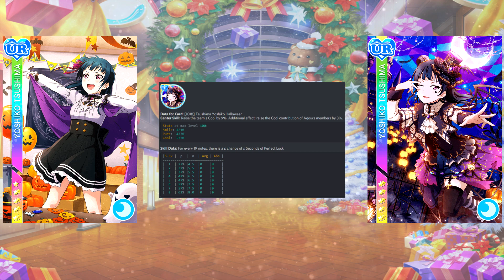Love Live! Advent Calendar Festival - Yoshiko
Every day up until Christmas, I will be taking a look at one of the Love Live character's UR cards and ranking them from worst to best. My rankings will mostly be based on their overall strength on a team, so don't get too upset if your favorite card isn't high on my list. My goal is that hopefully you'll learn some things about team building, the history of the game, and some fun trivia facts here and there.